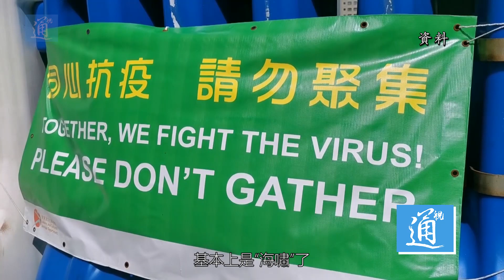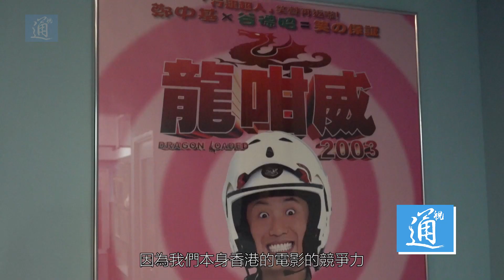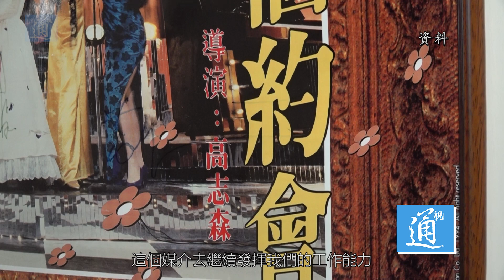香港電影業界：電影業正面臨“海嘯” 擔心香港電影突然間沒了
近期，香港各行各業受新冠肺炎疫情影響嚴重，電影業也不例外。香港電影工作者總會會長田啟文接受記者專訪時表示，受到疫情、政府“限聚令”及投資減少的影響，從2020年初至今，香港電影圈只開拍了幾部電影，而2019年則有53部電影完成拍攝。他稱，香港電影業正在面臨前所有未有的海嘯，業界受到的損失不可估量。他擔心會有八成以上的電影基層人員流失，香港電影再無希望。金像獎主辦方也已經破天荒地宣佈將兩年合并成一屆，第40屆頒獎禮延至2022年舉行。香港電影